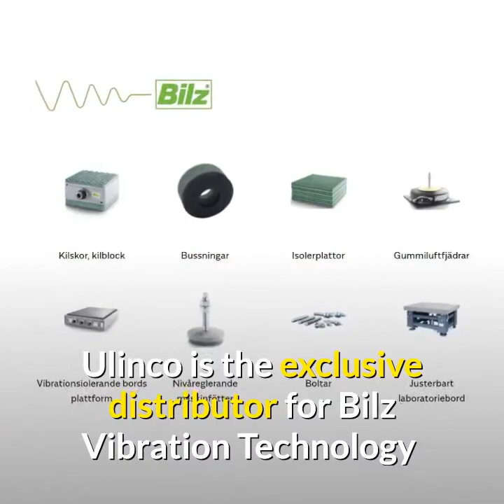Bilz Precision Levelling Wedges for CNC, Grinding machines, Drilling & Cutting Mills. (Kilblock)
Bilz Vibration Technology - Precision levelling wedges (Kilblock och kilskor)

Due to their large contact area Bilz precision levelling wedges for vibration and structure-borne noise insulation offer optimum support and stiffening of the machine bed.

They are available in a wide range of sizes and dimensions as free-standing, bolt-on to the machine or bolt-through to the foundation design.

The proven design principle enables the machine to be quickly levelled to a degree of levelling in the 1/100 mm range even at loads of 100 tons per wedge.

The powerful self-locking effect of the levelling bolt prevents selfadjustment under the effects of vibration. Depending on the application, their use in conjunction with Bilz insulation pads creates the perfect strength coherence and very effective vibration insulation.

Special design for the following applications:

1. CNC lathes.
2. Grinding machines.
3. Drilling and cutting mills.
4. cutting centres.
5. Transfer lines.
6. Injection moulding machines.

Bilz Vibration Technology AG has specialized in machine mounting technology with a focus on vibration isolation and is one of the world’s leading anti-vibration specialists. Supplying products to machine and equipment manufactures as well as the automobile industry and its suppliers.

Ulinco AB is an authorized distributor for Bilz Vibration Technology in Swden and in the nordic industry. Ulinco has long experience as a supplier of rubber products and rubber technology solutions to demanding customers in the Nordic industry.

Ulinco offers responsible and long-term solutions to their customers.  The company that is in a growth phase is now focusing on its core business and is located in purpose-built premises in Landvetter Sweden.

Information in Swedish:

Kilblock och kilskor för svarvar, fräsar, slipmaskiner, pressar, stansar samt olika typer andra maskiner eller utrustning där nivåreglering och dämpning är nödvändig.

Ulinco generalagent för Bilz, Ulinco har sedan länge jobbat med vibrationsdämpande lösningar och är nu även generalagent för Bilz produkter i Sverige och Norge.

Bilz grundades 1985 och fokuserar på tillverkning och försäljning av komponenter som avhjälper vibrationer och isolerar resonans.  Genom konsekvent vidareutveckling, speciellt inom luftfjäderteknik har Bilz befäst sin position som marknadsledare i Europa. Deras produktutbud omfattar ett mycket brett spektrum av applikationer, allt från enkla elastomerfjädrar till aktiv reglerad luftfjädring.